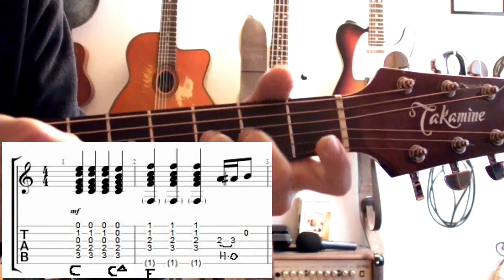Imagine (John Lennon) - Cours de guitare Eric Legaud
Difficulté : 3 - 4 / 10

Hello tout le monde ! Un peu de sérénité avec ce morceau très agréable à jouer, je vous souhaite de nombreuses heures d'amusement et j'attends bien entendu vos covers ! :-)

A ce sujet, n'oubliez pas le concours sur Cendrillon de Téléphone, les 3 finalistes seront départagés par Louis Bertignac himself ! Fin de dépôt de vos vidéos dimanche 16 juin 2013 minuit.

Pour plus d'infos sur le concours ainsi que le lien du cours associé :

Bonne musique à tout le monde et à très bientôt !

Eric Legaud